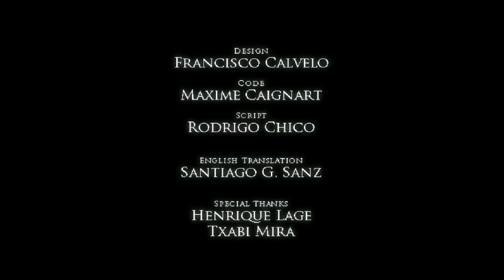FIZ TODOS OS FINAIS!!! | THE COUNT LUCANOR | PT-BR - #5 FINAL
instagran : Phill_Plays